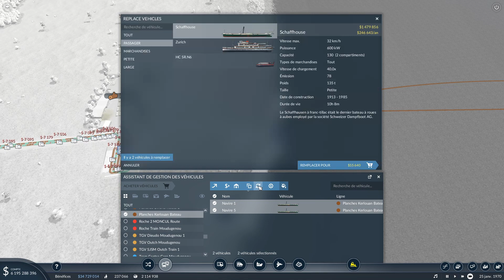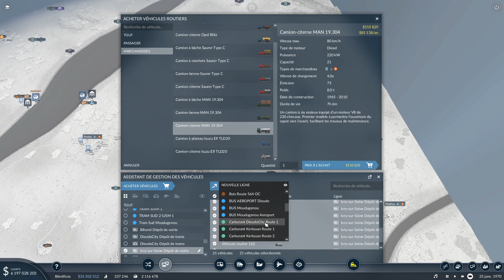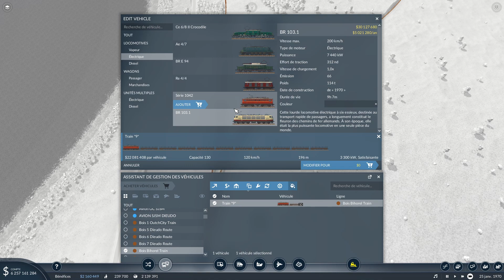Transport Fever 2 FR Ep.4 | Chaine de Carburant (mode libre Europe 1970)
EP.4 today ! Au programme on crée une chaine de carburant sur Transport Fever 2 ! Pour rappel c'est un mode libre en Europe et nous sommes arrêtes en 1970 !

Je vous laisse, comme indiqué dans la vidéo, me suggérer dans les commentaires des noms de villes sympa que j'ajouterai au fil des vidéos !

Si tu as aimé cette vidéo ou si tu es tout simplement sympa alors n'hésites pas à mettre un pouce bleu, un commentaire ou encore à partager cette vidéo (les 3 sont appréciés et autorisés, oui oui :))